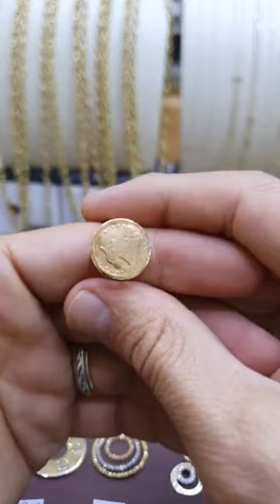موديلات متميزة من الذهب الحر عند مجوهرات باسم الله